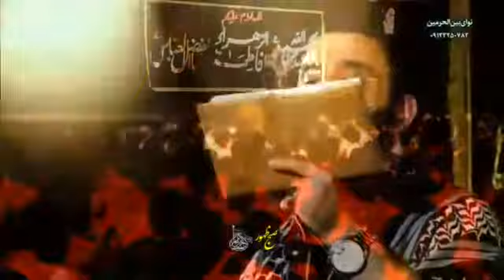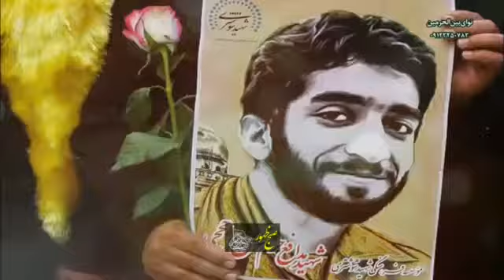Javad Moghadam - کربلایی جواد مقدم جوان انقلابی